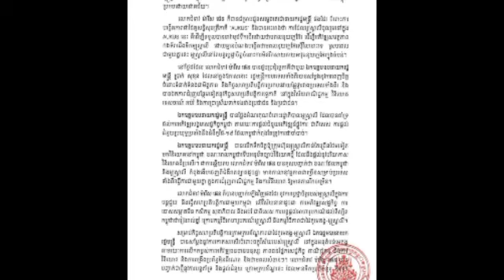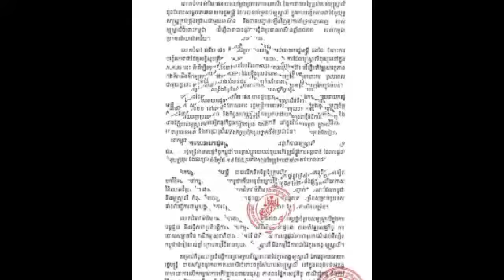ដំណឹងល្អ! អូស្ត្រាលី ប្ដេជ្ញាផ្ដល់វ៉ាក់សាំង Pfizer ចំនួនជាង ២ លានដូស ដល់កម្ពុជា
ដំណឹងល្អ! អូស្ត្រាលី ប្ដេជ្ញាផ្ដល់វ៉ាក់សាំង Pfizer ចំនួនជាង ២ លានដូស ដល់កម្ពុជា Good news!  Australia vows to provide more than 2 million doses of Pfizer vaccine to Cambodia.